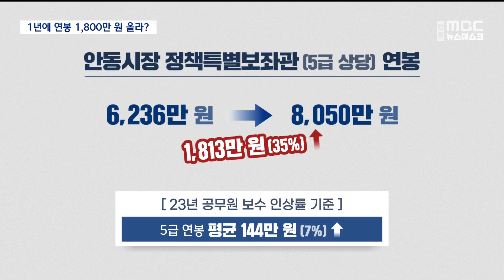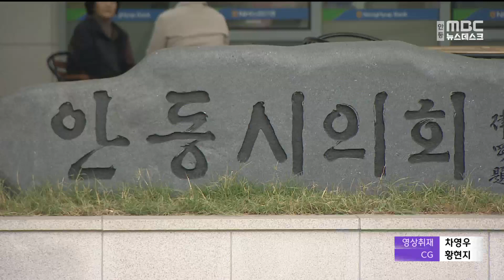[R]1년에 연봉 1,800만 원 올라..안동시 인사문제 질타 쏟아져 / 안동MBC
2023/11/29 08:30:00    작성자 : 이정희

◀ 앵 커 ▶
안동시 공무원 가운데 연봉이 1년 만에 35%, 1,800만 원 오른 직원이 있습니다.

바로 안동시장 정책특별보좌관 얘긴데요,

안동시의회 행정사무감사에서
시장 소통비서관, 임기제 공무원 등
안동시의 인사 문제가 집중적으로
도마 위에 올랐습니다.

이정희 기자

◀ 리포트 ▶

5급 상당의 권기창 안동시장 정책특별보좌관.

안동시는 지난 8월 1년을 재계약했는데,
[CG] 연봉을 6,200만 원에서 8천만 원으로,
1년 만에 무려 35% 1,800만 원 이상
올려줬습니다.

올해 공무원 보수 인상률은 1.7%,
같은 5급 공무원이 100만 원 남짓 오른 것과
비교하면 10배 이상 인상된된 겁니다.

안동시의회 행정사무감사에서 의원들의 질타가
쏟아졌습니다.

◀ SYNC ▶ 김경도 안동시의회 문화복지위원
"근무 실적이 1년이에요. 1년. 근무 실적을
'S'등급으로 했다는 것은 연봉을 주기 위한
방법으로밖에 볼 수 없는 거예요."

◀ SYNC ▶ 손광영 안동시의회 문화복지위원
"이전에 우리 과별로 추진해오던 일이에요.
국장, 과장들 거기 가서 허가를 받아야 돼.
이런 상황이다 보니, 국·과장님들이 상당히
모멸감을 느낄 때가 있다는 거죠."

◀ SYNC ▶ 신동보 안동부시장(인사위원장)
"(정책특보는) 시책 개발이나 중요한 역할을
하고 시정의, 시장님 보좌하는 역할이기 때문에 그 역할에 대해서, 또 그동안 해온 부분을
감안해서 (인사위원회에서 결정했습니다.)"

경북에서는 처음으로, 전국 지자체 중에서도
드물게 안동시가 지난 9월부터
24시간 운영을 시작한 재난안전상황실.

임기제 공무원으로 뽑은 전담요원 12명의
인건비만 4억 원에 달하지만,
근거 규정도 없이, 채용부터 했습니다.

◀ SYNC ▶ 김새롬 안동시의회 경제도시위원
"안동시 재난안전상황실 설치 운영 규정은
아직도 우리 지방 공무원이 당직을 하는 걸
기본으로 하고 있습니다."

◀ SYNC ▶ 임정훈 안동시 안전재난과장
"지금 현재는 그렇게 돼 있습니다. 그러나 지금 규정을 변경하고 있습니다."

"이제 와서 조례(규정)을 개정한다는 게 말이 됩니까? 안동시 행정이 언제부터 이렇게 순서가 뒤바뀌었죠?

전문성도 도마 위에 올랐습니다.

12명 중 자격 요건 '운전면허 소지'에 해당돼
뽑힌 인원이 3명,
권기창 시장 선거 캠프에 있었던
지역 신문사 대표도 있습니다.

◀ SYNC ▶ 김새롬 안동시의원 경제도시위원
"공무원 겸직이, 언론사 근무가 허용됩니까? "
"(SNS에) 96명을 태그 해서 시장 취임 (1주년)
기념행사 관련 글을 게시하기도 했습니다."

이 밖에 안동시장 소통비서관, 시설관리공단
경영진 등 안동시의 인사 난맥상에 대한 지적이행정사무감사에서 이어졌습니다.